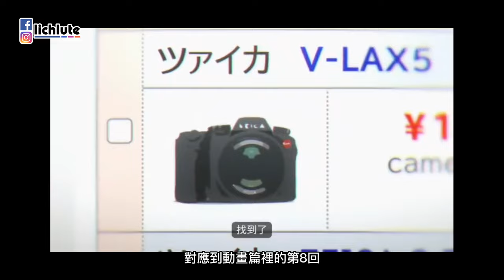【戀上換裝娃娃】喜多川 海夢 COSPLAY 外拍 10分鐘大挑戰 四位攝影 VS 一位海夢 拍出什麼不同的火花 胡服騎射的攝影紀錄02 字幕版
FACEBOOK相關